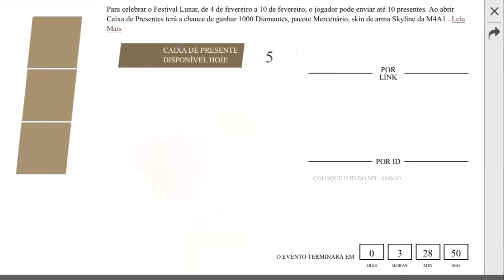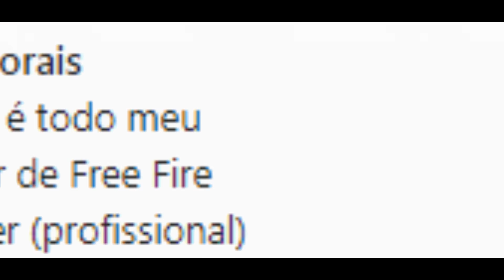7 COISAS NUNCA VISTAS NO FREE FIRE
7 coisas nunca vistas no Free fire, tenho certeza que uma delas você nunca nem viu...

Se você quer o conteúdo Exclusivo pra ajudar você a se tornar um MestreFurioso no Freefire ja comenta ai
se tiver muitos comentários assim vou lançar essa novidade ainda esse mês! :)

Mais Free fire Battlegrounds para você:

Garena Free Fire (também conhecido como Free Fire Battlegrounds ou somente Free Fire) é um jogo eletrônico mobile de ação-aventura do gênero battle royale, desenvolvido pela 111dots Studio e publicado pela Garena.

APERTE no JOINHA e CLIQUE em "SE INSCREVER" É DE GRAÇA, e VOCÊ vai receber mais videos legais!!!

Mostre o vídeo para um amigo!

Obrigado =D